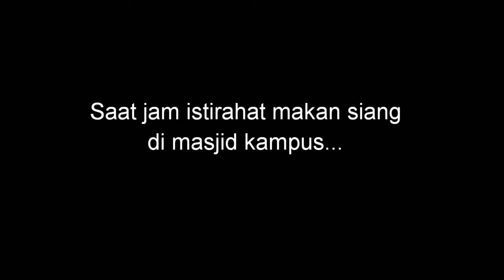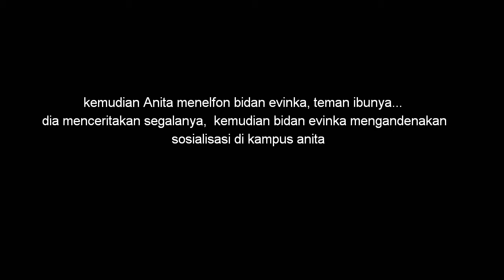Kompetensi Bidan 9